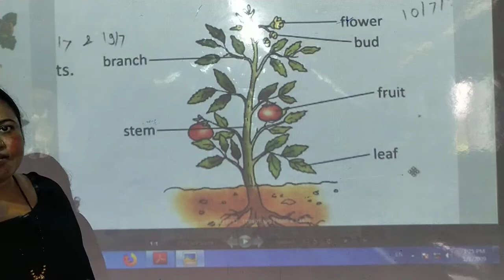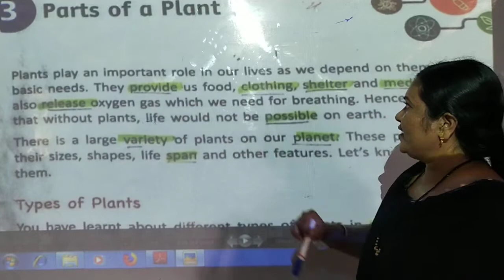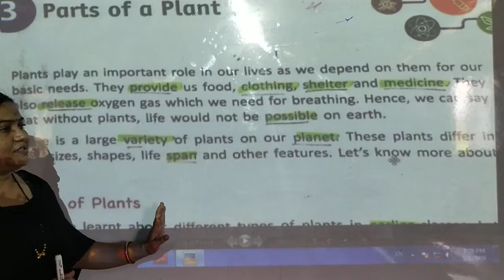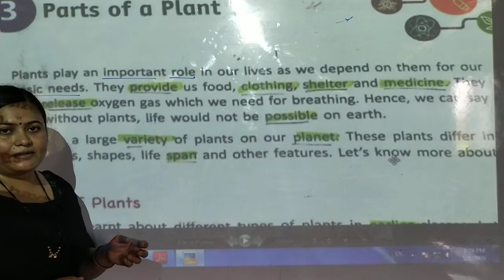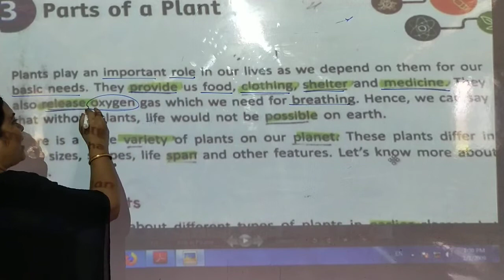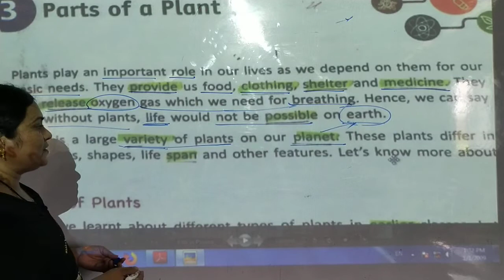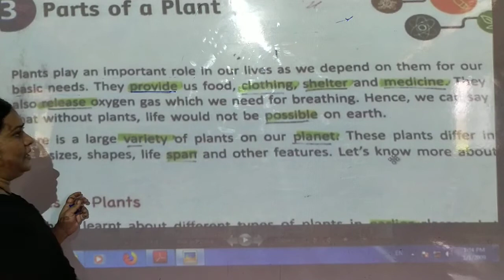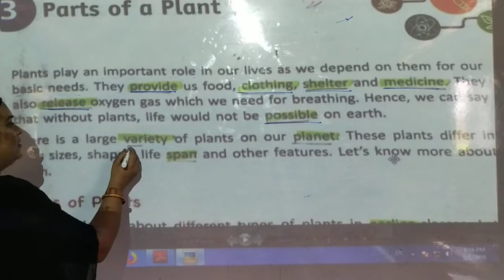L.B.S.{Pawar mam}class 3rd science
chapter no-3{parts of a plant}